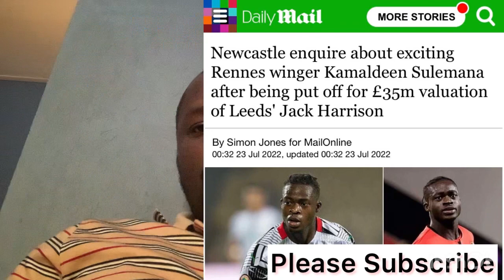EXCLUSIVES: Afriyie Barnie New Contract For Hearts Of Oak, Newcastle For Kamaldeen Sulemana, Kotoko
Hearts of Oak Player, Daniel Afriyie Barnieh wants to sign a new contract for the club but makes these demands. Newcastle United in the English Premier League is chasing Ghanaians star, Kamaldeen Sulemana for his signature. Deal getting close. Asante Kotoko issues keeps happening and we bring more exclusives. Watch video for full details.